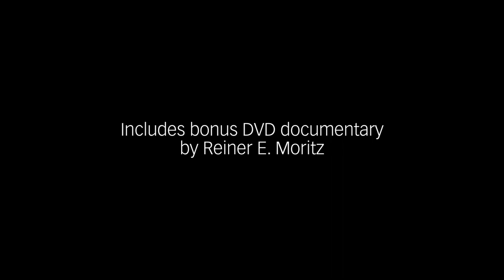Sir Colin Davis - Anthology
LSO Live celebrated its 100th release with a commemorative anniversary box-set dedicated to the memory of Sir Colin Davis (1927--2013) featuring 13 discs including a DVD documentary. Available now on LSO Live